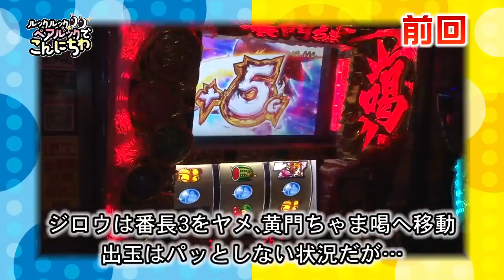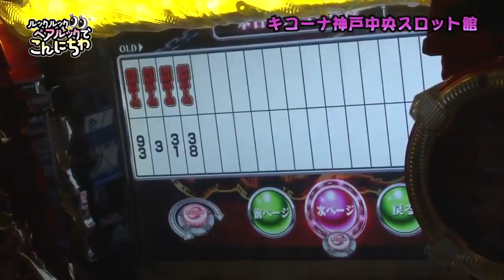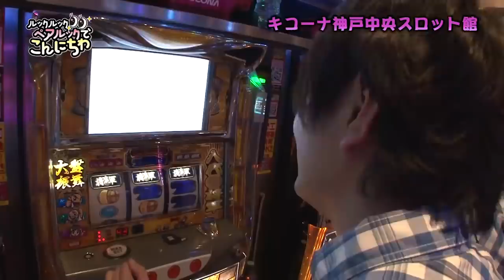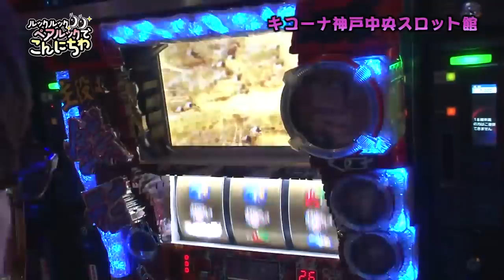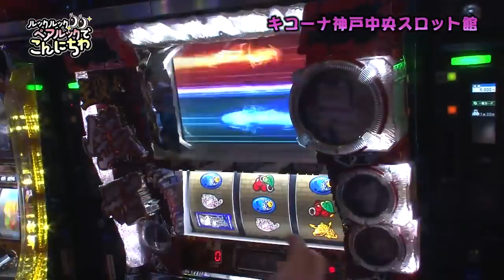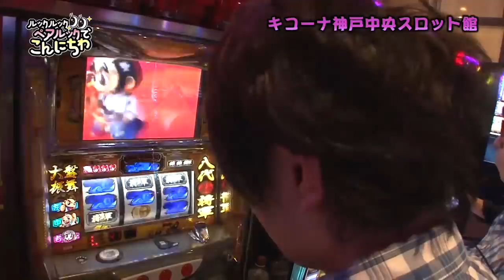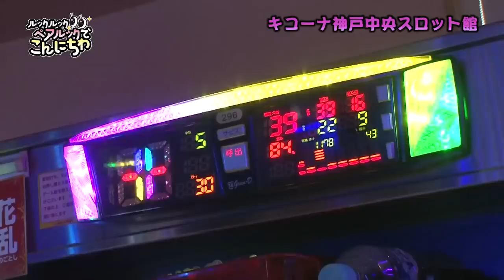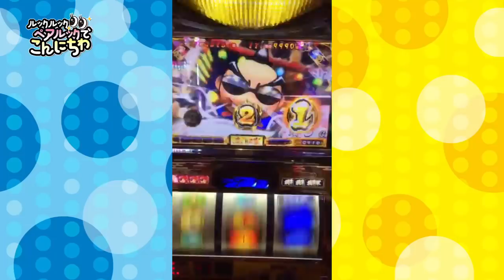ルックルックペアルックでこんにちわ 第15話(2/2)【吉宗～極スペック～】《ジロウ》《小次郎》[ジャンバリ.TV][パチスロ][スロット]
またしても絶好調の小次郎と絶不調なジロウ!!ノリで言った万枚も現実味を帯び始めた小次郎。その勢いをどこまで保つことが出来るのか!?そしてジロウが、ついに自分から小次郎の横に座りだす!?

■実戦台： 吉宗～極スペック～、主役は銭形２